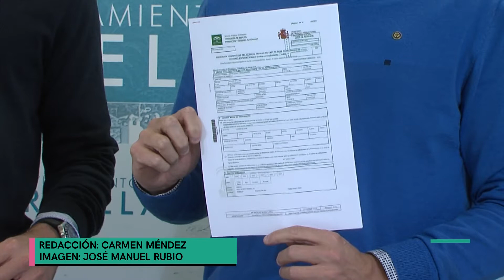Programas de empleo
Un millón de euros para la próxima edición de Orienta, que beneficiará a 2.000 personas.